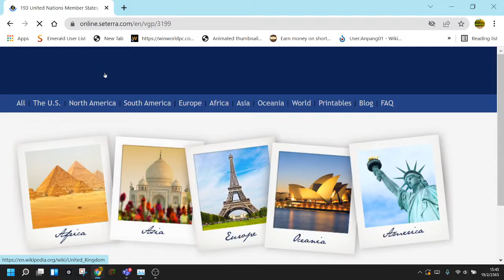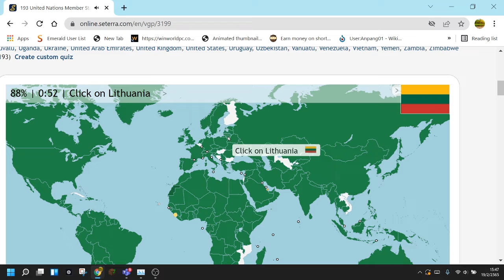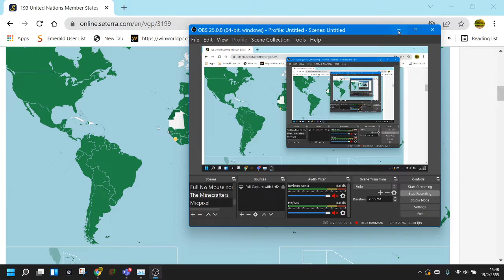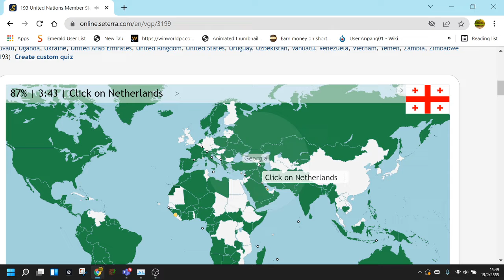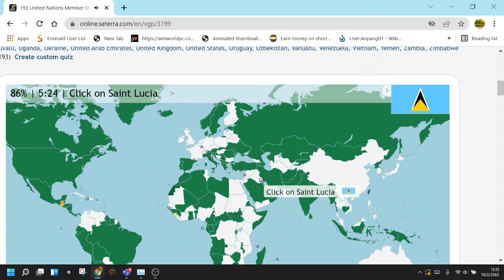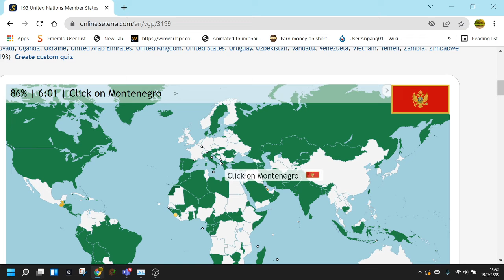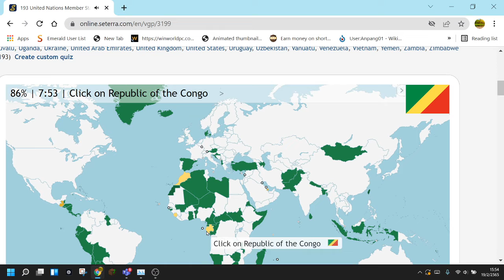Seterra countries of the world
i hate carribean names